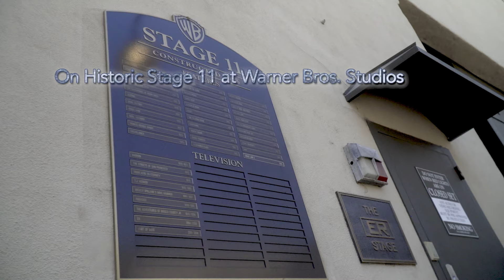Monsterverse | Directors of the Monsterverse - Extended Preview | Warner Bros. Entertainment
Join the directors of the Monsterverse (Gareth Edwards, Jordan Vogt-Roberts, Michael Dougherty and Adam Wingard) in an entertaining discussion on the movies, monsters and mayhem they love as the four filmmakers share their insights into the cinematic worlds they have created. Strap yourself in for a monstrously good time!